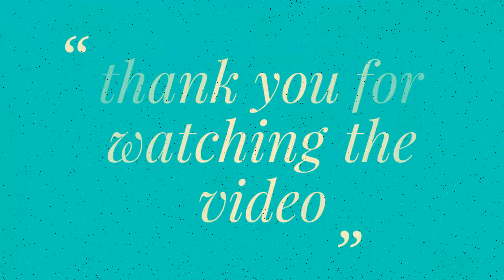How TO Draw tomato plant easy/tomato plant drawing easy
How TO Draw tomato plant easy/tomato plant drawingparts of plant,
draw a plant,
plants drawing,
how to draw a plant,
how to draw plant,
how to draw plants,
draw lebelled diagram parts of plant,
lets draw the plarts of a plant,
draw a plant step by step,